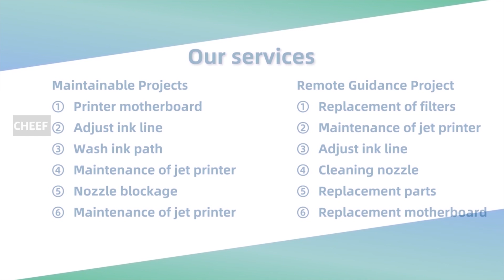Filter 4-piece set, CB-PG0423 for Citronix Ci3000 series inkjet printers!